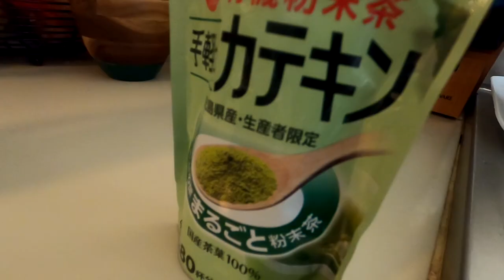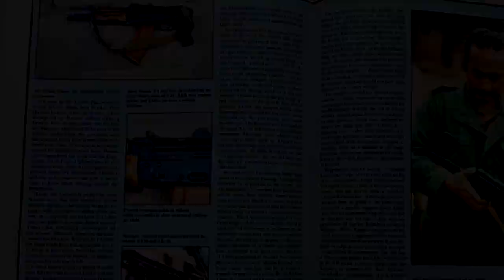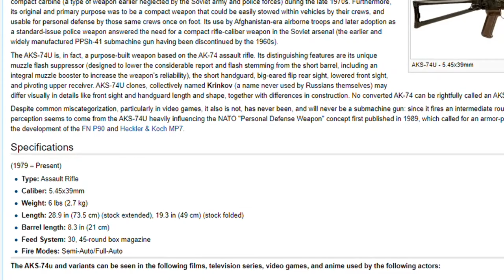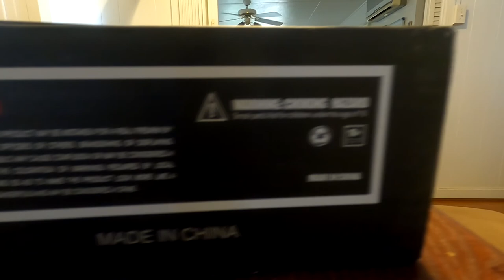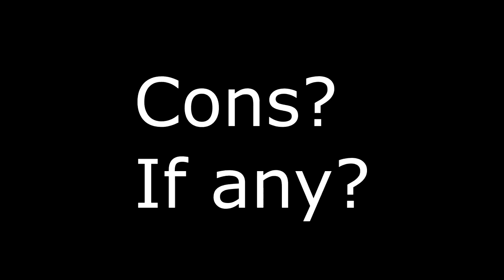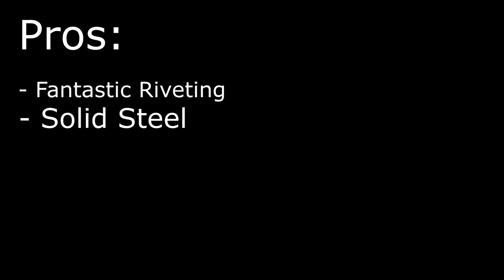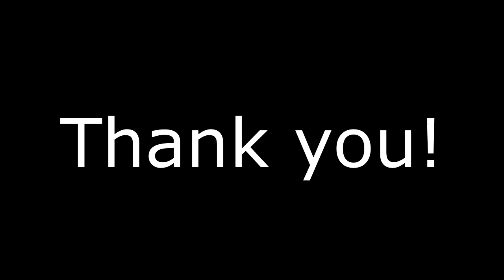E&L AKS-74U Airsoft Review (Possibly the best Airsoft AK?!)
Here is my review on the E&L AKS74U.
Possibly the best Airsoft AK I have gotten my hands on.
What do you think of this AK do you think its overhyped?
I read your comments and I want to better my video production and raise the quality of my videos.
--Time Stamps--
HIstory: 0:43
Unboxing: 2:46
External Build: 4:02
Internal Build: 9:02
Cons: 9:49
Final Thoughts: 10:48